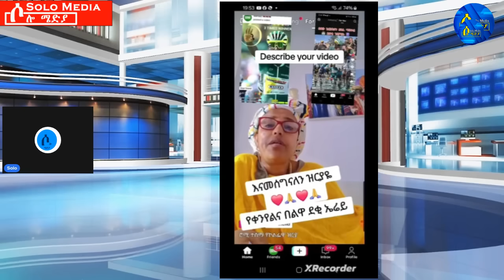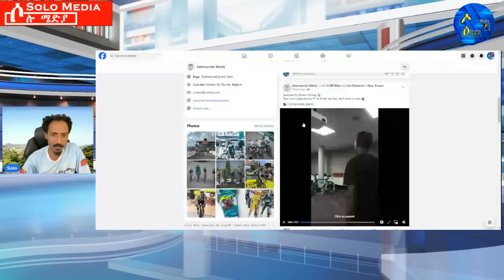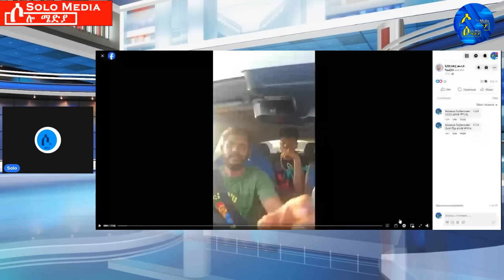July 21,2024-ቢንያም ግርማይ ሳርፕራይዝ፡|…ኣቺ ወዲ ፈረንሳ | እንዓቓ ሓጎሰካ UCI ንቢኒ